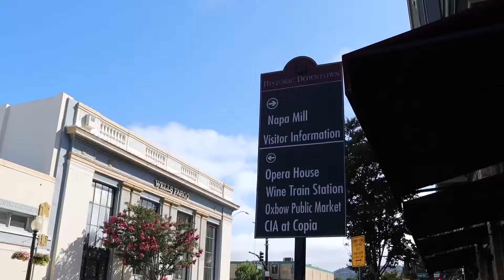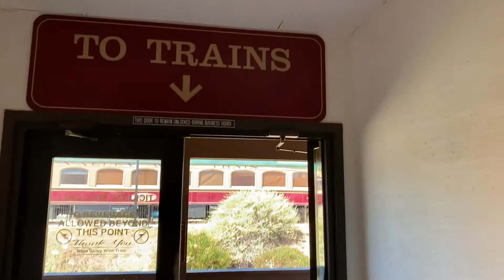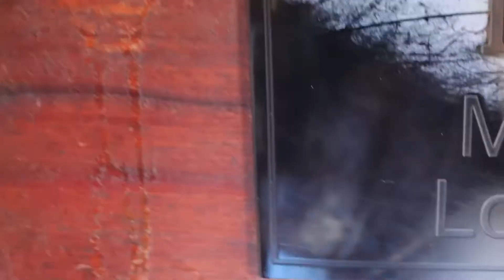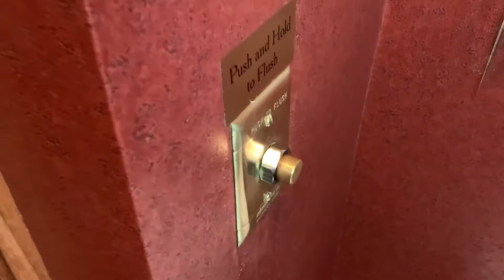Napa Valley Wine Train | Wine & Gourmet Lunch